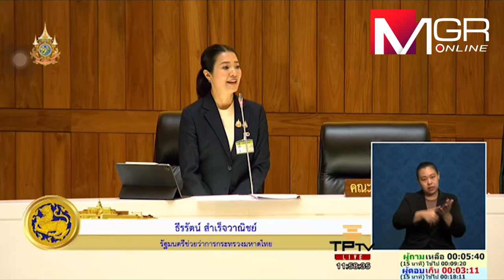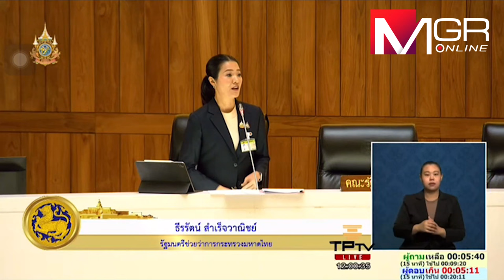มท.4 เผยจ่ายเงินเยียวยาน้ำท่วมแม่สายก้อนแรกพรุ่งนี้เหน็บพรรคส้มทำงานน้อยแต่โหมโซเชียลฯบั่นทอนคนทำงาน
มท.4 แจงสภาฯ ชาวแม่สายเตรียมรับเงินเยียวยาน้ำท่วมก้อนแรกพรุ่งนี้ เหน็บ “ปชน.”ทำน้อยแต่โหมโซเชียลเยอะ บั่นทอนคนทำงาน